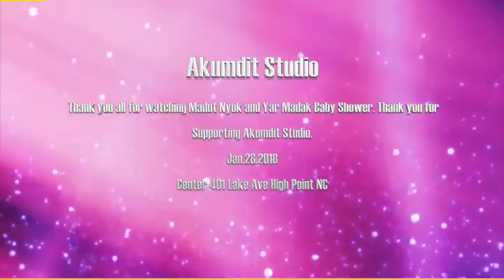Madut Nyok and Yar Madak Baby Shower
Jan,28.2018 Akumdit Studio Update Highpoint NC Macedonia Family Resource Center 401 Lake Ave High Point, NC 27260 Dear friends of Akumdit Studio USA 42,000 of you powerful. I would like to take this opportunity to thanks, Madak Dhieu family and amazing childhood friend Madut Nyok's wife Ms. Yar Bul for the invitation of Akumdit studio to be part of their upcoming baby shower. It is always said that a photo is worth thousand words. Madut Nyok Bul, your wife had really above and beyond amazing baby shower night. These photos and video to follow, provide a virtual of account of the baby shower event that took place in your absent while in nation services up roads. Akumdit Studio is so grateful to be part of your romantic history then, and now. Mrs. Yar Bul, thank you for the support of Akumdit studio USA, your south Sudanese media solution. To all of you out there, government, private business, churches, south Sudanese communities, Akumdit Studio is your media solution. Consider Akumdit studio and you will never be disappointed. Akumdit studio have been serving our communities since 2014 to the present. Akumdit Studio have covered nearly 200 events from 2014 to the present, from our diplomatic mission, wedding, Babies showers, graduation, funerals, communities meeting and other social event important to our communities, from Washington D.C, Ottawa Canada, New York, Juba and beyond. Iam Akumdit studio because of each one of your support just like Mrs. Yar Bul did. Akumdit is, fair, friendly, willing to work with you and your communities. For you to see some of Akumdit studio work, please visit the following links: Akumdit studio Facebook Akumdit Studio YouTube channel